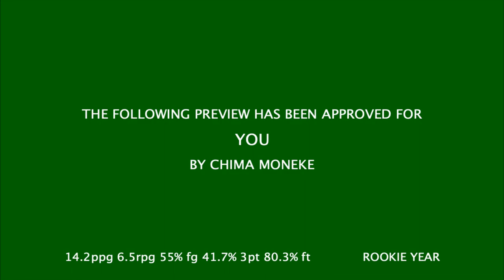Chima Moneke - Rookie Year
Chima Moneke, Nigerian born forward, averaged 14.2ppg, 6.5rpg, 1.3spg while shooting 55% fg, 41.7% 3pt, and 80.3% ft in his first professional basketball season for ASC Denain Voltaire in the French LNB Pro B.

Instrumental Credits - Don P (Detox)